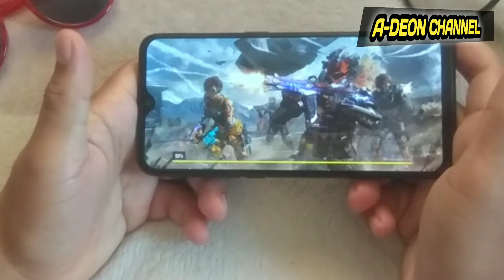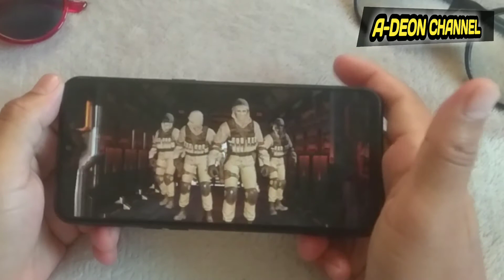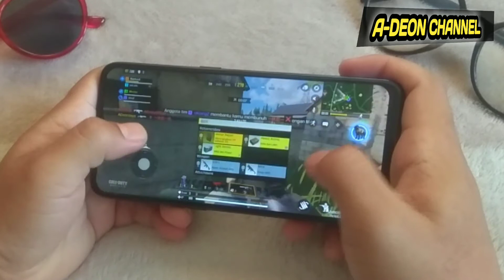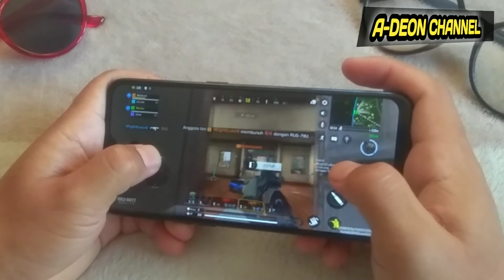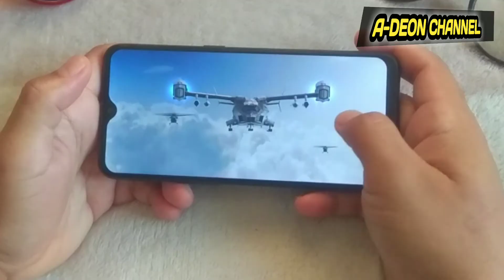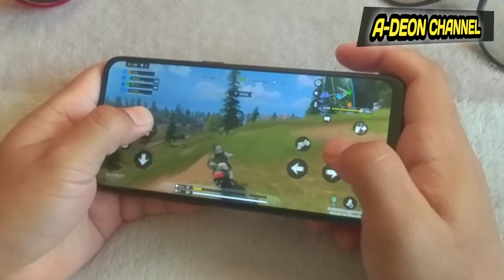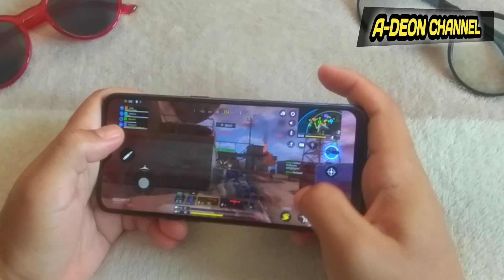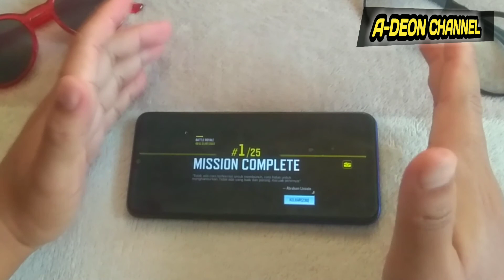Riview Oppo F9 Pro Ram 6 Test Game Call of Duty Mobil | Settingan Higth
Assalamualaikum

di video kali ini saya riveiw sebuah hp oppo yang cukup laris pada tahun 2018 dan sekarang sekarang ini.

hp oppo f9 pro ram 6 rom 64 di test game Call of Duty Mobile apakah lancar?

hp ini harganya kisaran 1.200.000  ini masih cukup layak di tahun 2022.

bagi yang dananya kurang dari 2 juta, sangat rekomondasi hp oppo f9 pro ini.mudah mudahan hp nya masih bisa ditemukan di toko toko online shop.

"jangan lupa bahagia dan bersyukurlah dengan apa yang ada"